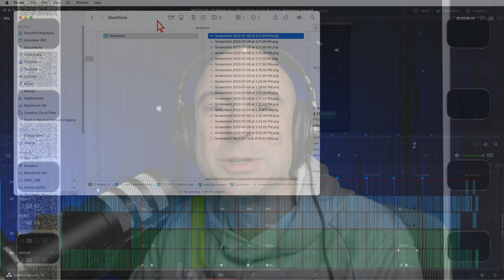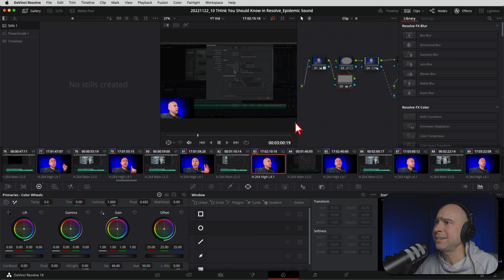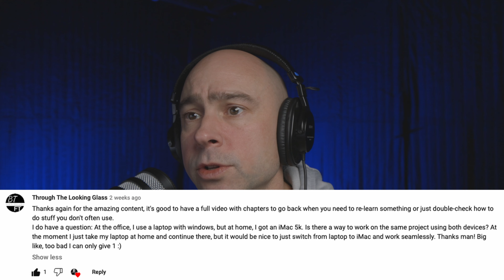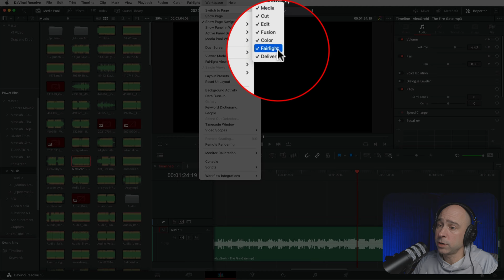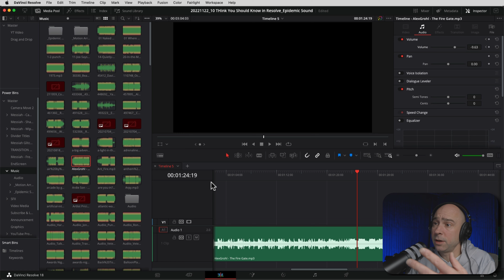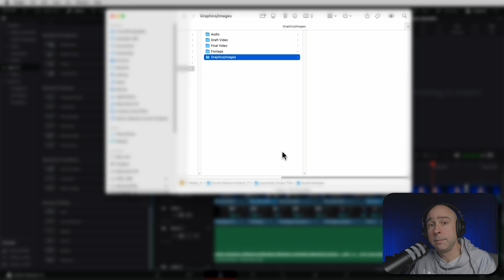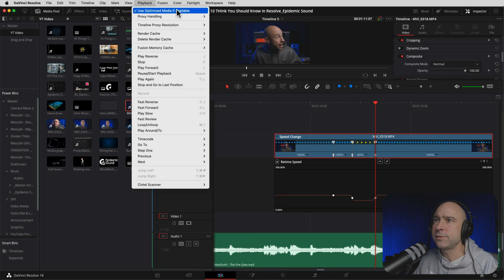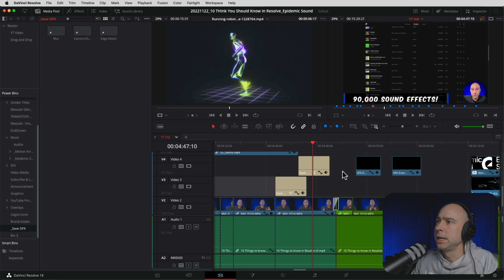The DaVinci Resolve Podcast | Episode 5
Welcome to the DaVinci Resolve Podcast where I answer your questions about DaVinci Resolve!  Today we answer questions I’ve pull from my DaVinci Resolve quick start and crash course videos.  Starting off the new year with some questions from beginners as they get started using Resolve.  Let's get into it!

0:00 The DaVinci Resolve Podcast!
2:01 Question #1
8:17 Question #2
12:33 Question #3
15:41 Question #4
22:34 Question #5
25:52 Question #6
28:06 Question #7
32:42 Question #8
33:58 Question #9
38:19 Question #10
41:17 Question #11
45:55 Question #12
47:44 Question # 13
48:14 Question #14
49:42 Question #15
50:43 Question #16
52:54 Question #17
53:41 Question #18
55:08 Question #19
56:47 Question #20

🎶Artlist Music 🎶 🔥 Get 2 Months Free!!!🔥

AMAZING PLUGINS
BEST Audio Background Noise Removal:Waves Clarity VX
More Awesome Waves Plugins

AWESOME ASSETS
(never loose work!)

MY GEAR!